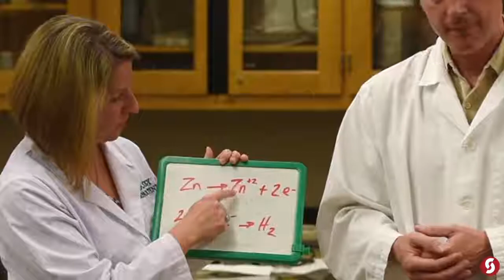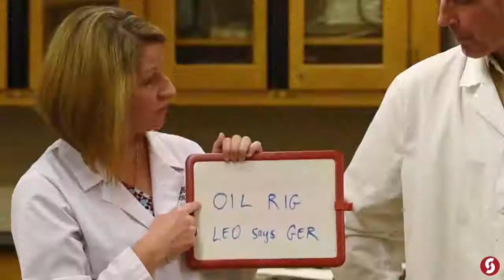Do Lemon Batteries REALLY Work? | You May Be Surprised...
Today Dr. Sarah finch and Dr. Mike Canestaro put an age old legend to the test: Do lemon batteries work, and are they effective at charging your phone/lighting LED lights? Watch this video to find out! The truth is hidden in science.